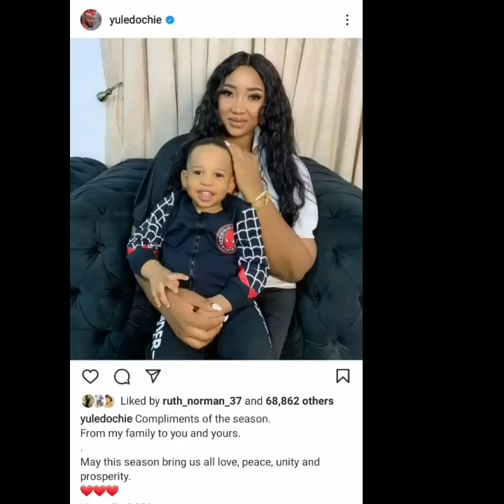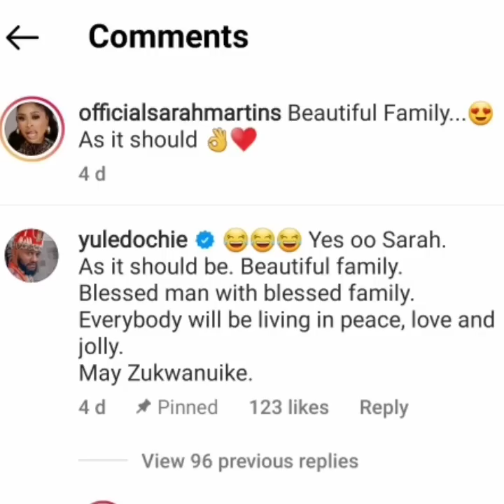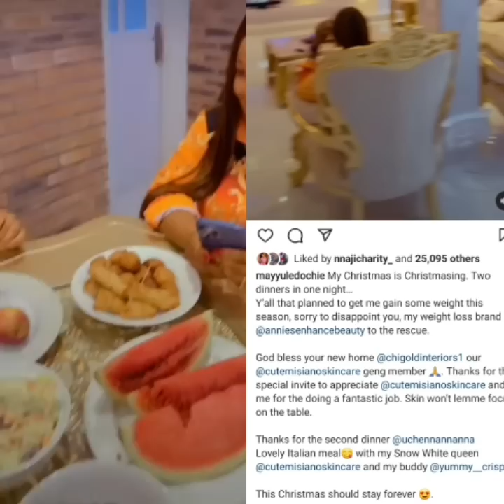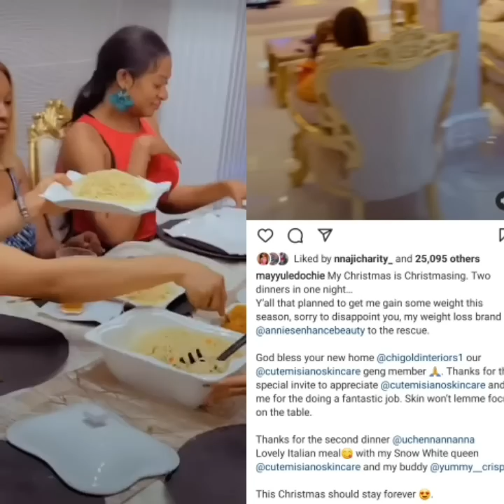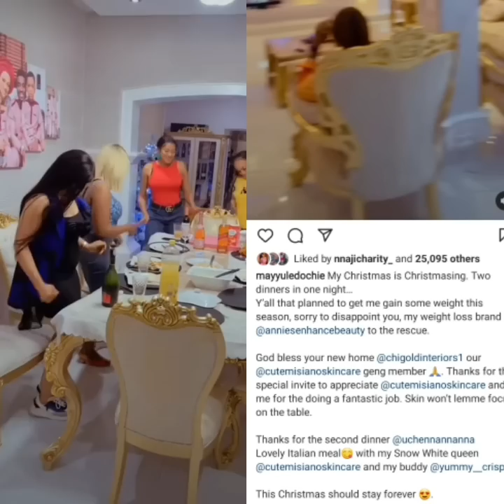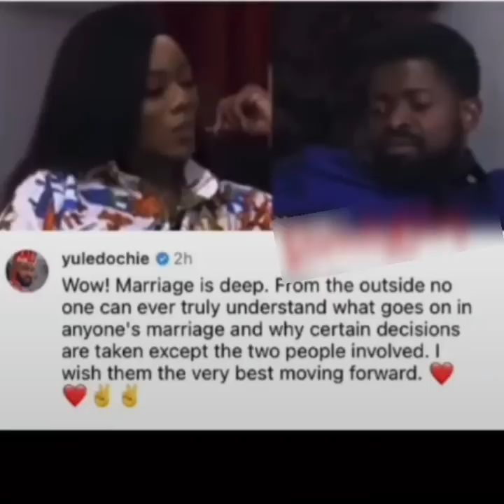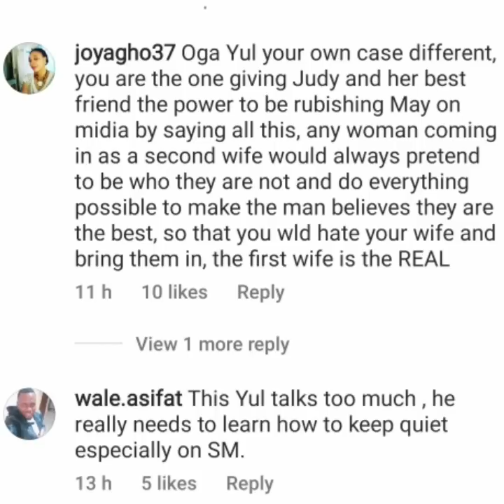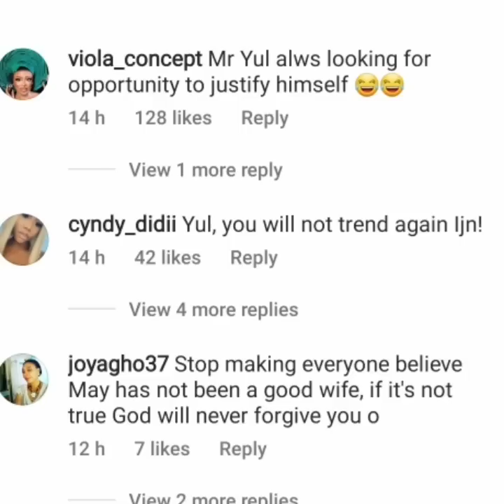Yul Edochie advice to basketmouth after his marriage breakup, sparks reactions.